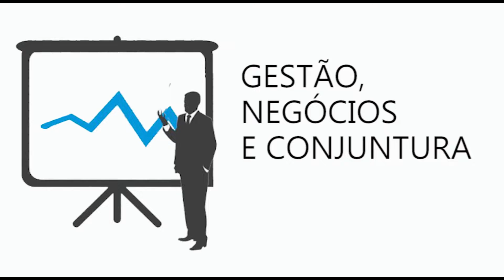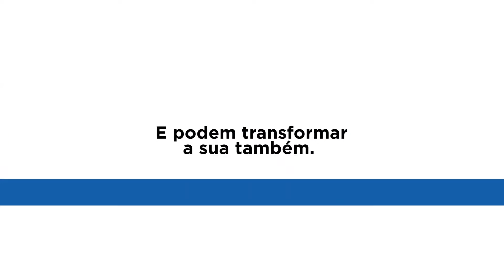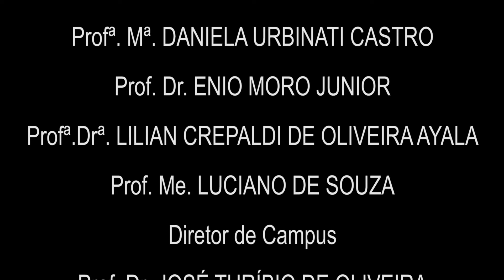PIB - Produto Interno Bruto - (ESCOLA NEGÓCIOS - USCS) - Programa GNC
Professor Dr. Antônio Fernando

Programa semanal sobre temas da área de negócios.

O “Programa GNC” (Gestão, Negócios e Conjuntura) explora sempre conteúdos aprendidos em sala de aula, mas também visa a prestação de serviço à comunidade.

Educativo*